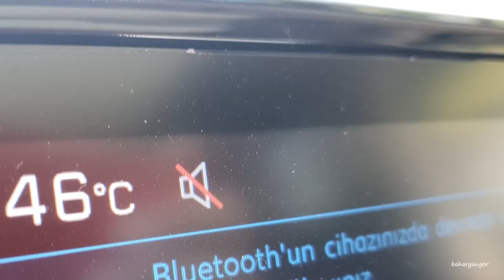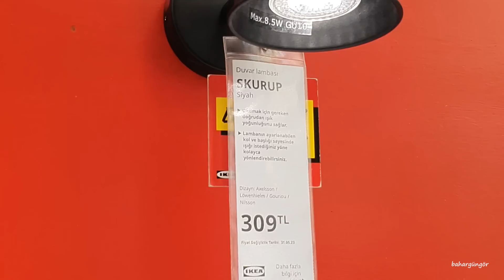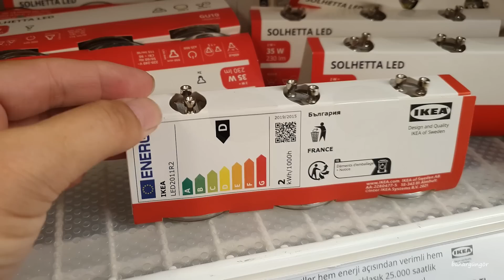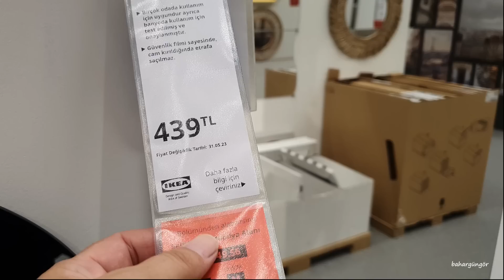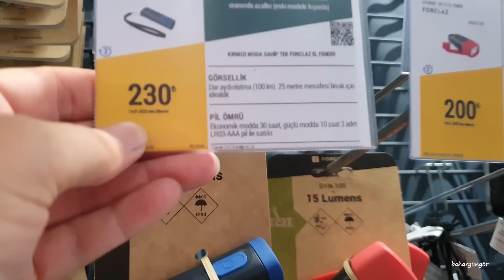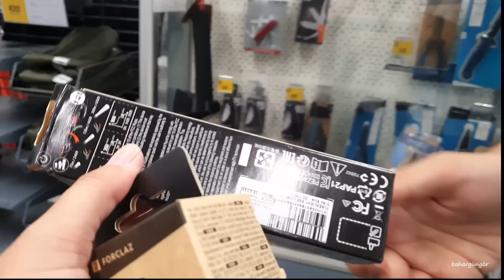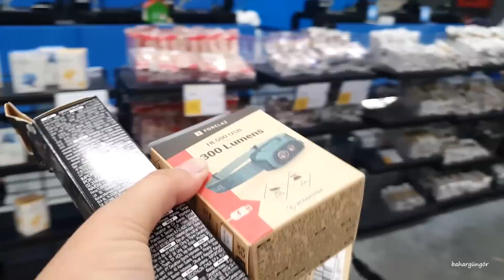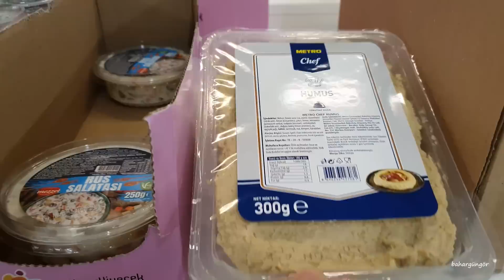BAHÇE TUVALETİ VE DUŞ İÇİN AYDINLATMALARI SEÇİYORUZ - ÜZÜMDERE DE KAHVALTI - KÖYE GÖÇ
''Merhaba. Biz iki kamp sevdalısı Bahar ve Güngör. Uzun yıllardır YouTube için kamp, kamp alanları ve doğa içerikleri üretiyoruz. Ülkemizdeki ücretli ücretsiz kamp alanları incelemeleri, kamp deneyimleri, ekipmanlar ve vloglar ile Ege'den Akdeniz'e, Güneydoğu Anadolu'dan İç Anadolu'ya kadar kamplarımız da doğa ile olmak bize çok iyi geldi ve emeklilik hayallerimizi erkene alıp Antalya Akseki köyünden aldığımız bir arsa ile doğada bütün bir yaşam için ilk adımızı attık. Kendine yeten yuvamızı inşa ederken sizlerinde bu yolculuğumuza eşlik etmeniz çok kıymetli. Doğa sevgi ve özveri ile''... Bahar Güngör